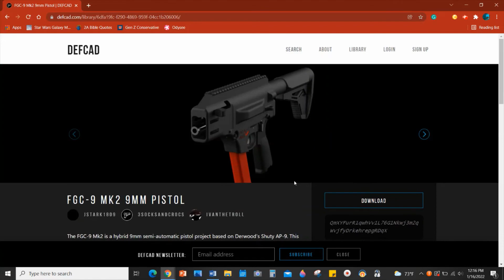3D Gun File Download Speedrun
Because someone tried to argue with me that gun control is effective, I'm going to show you just how fast LITERALLY ANYONE can get the information needed to make a Ghost Gun.

Find the files yourself at defcad.com